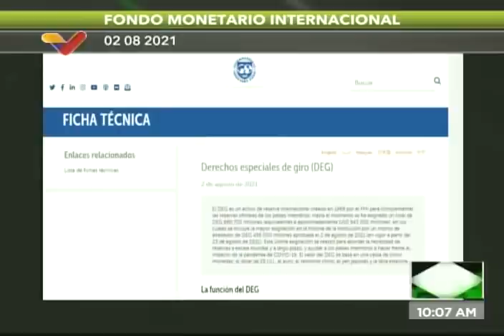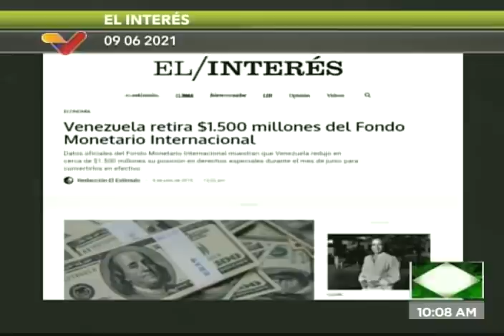El FMI, Venezuela y los Derechos Especiales de giro: Programa especial de Boza con Valdez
¿Qué son los derechos especiales de giro del Fondo Monetario Internacional (FMI)? Programa explicativo de Boza con Valdez este 16 de septiembre de 201, con Tony Boza y Juan Carlos Valdez.

Bitcoin: 16zae5LZZNU7e8wwAKZXSEVo7bP2xZ1KwC

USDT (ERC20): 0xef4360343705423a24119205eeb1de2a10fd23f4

Petros: PFfDUW3cj1WD7cUPYg9MK2EtgG5nUgVzuc